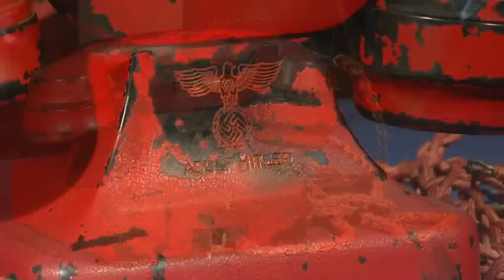Hitler's telephone could fetch $300k at auction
Hitler's personal red telephone which was thought to have been used to issue grim orders is up for auction this weekend. The auctioneer estimates it will sell between $100-300 thousand.